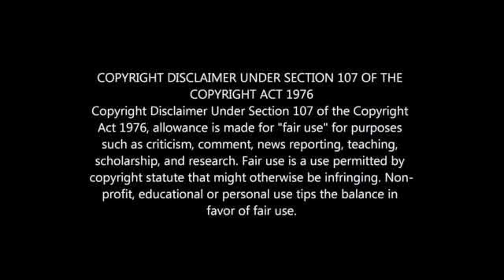The Highest Paid Player at every EPL club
Highest Paid Player at every EPL Club